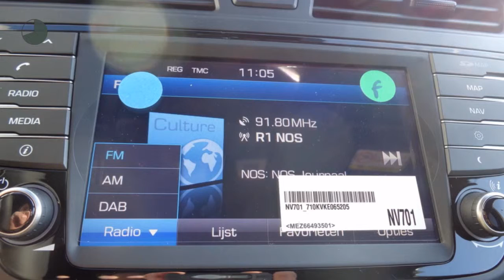Hyundai i20 1.0 T-GDI BLUE 100PK BLUE BLACK EDITION AIRCO NAVIGATIE CAMERA